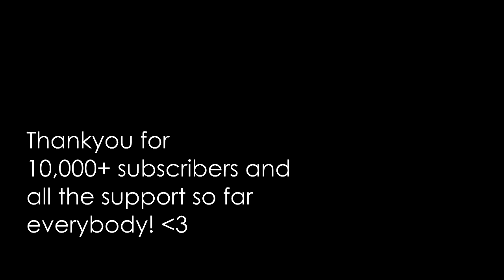Tom Meredith | This Song Doesnt Have A Name Yet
So, finally, after I don't know how many comments saying ' Do you write music' or 'Post originals', here it is. Not a lot else to say, other than, THANKYOU FOR 10,000 SUBSCRIBERS!!